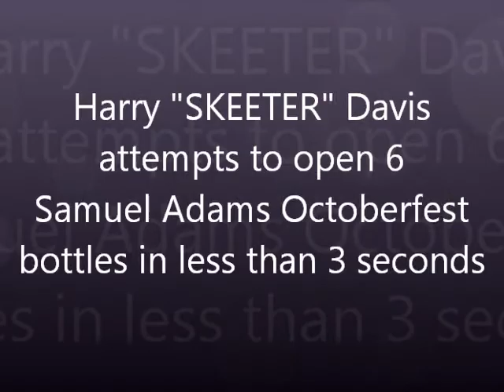Skeet Samuel Adams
Professional bartender Harry "Skeeter" Davis opens 6 bottles of Samuel Adams Octoberfest beer bottles in 3 seconds ...